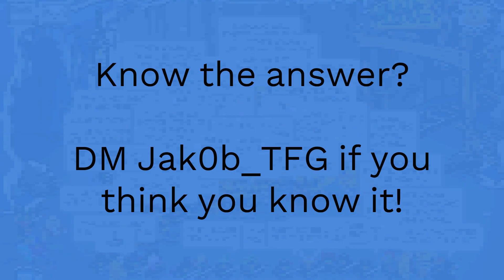Guess the Armies (Challenge #1)